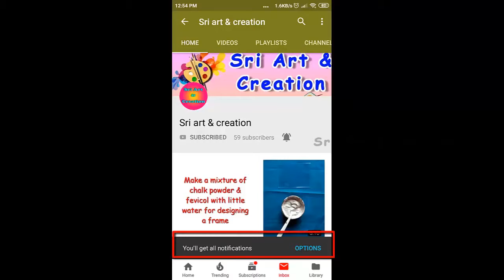DIY pinwheel card making at home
This video shows how to do pinwheelcard for explosion giftbox easily at home at cheap cost easy way...
Required materials:
  * Color craft sheets
  * Scale
  * Fevicol / Glue
  * Scissors / Paper cutter
         * Pencil & Eraser
  * Compass
  * Micro tip pencil
  * Unused empty pen
  * Black sketch / marker
  * Stapler
  * Double side foam tape (optional)

Also watch this videos in my stitching channel "THAIYALTAMILIL"

DIY: African Tribal Mural art on Canvas with Shilpkar Clay | Mural wall hanging in easy way